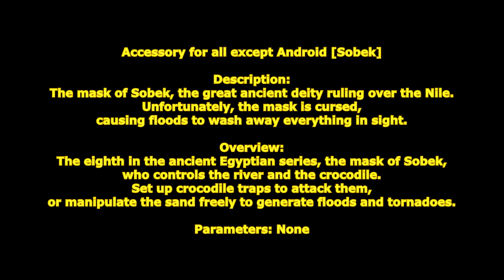[ GetampedX ] Acc Review - Sobek